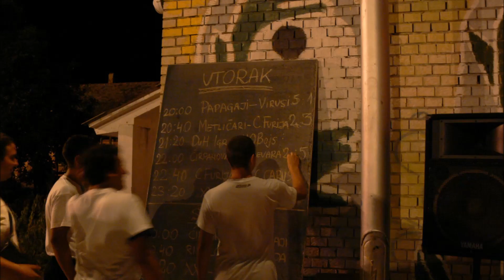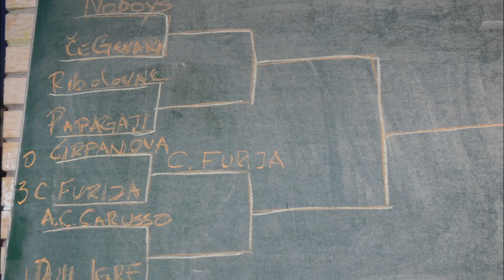Maglić Turnir u fudbalu 2013. leto u Magliću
Turnir u Magliću u organizaciji omladinskog udruženja Omladina za bolji život Maglić na leto 2013. godine u sklopu manifestacije leto u Magliću